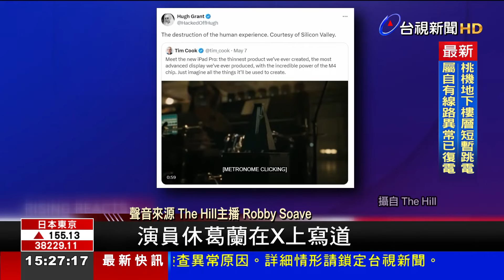iPad Pro廣告輾壓創作工具遭轟！蘋果致歉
蘋果這周發表史上，最輕薄的iPad Pro，但同步放出廣告，卻意外引發爭議，在廣告中，蘋果利用「大型液壓機」 將樂器、顏料等各種物體，緩緩壓碎，遭到大批藝術家抨擊「毛骨悚然」、「浪費」 以及 「不尊重創作」。對此，蘋果行銷高層，最新也罕見發表聲明，對廣告效果，不如預期深感抱歉。